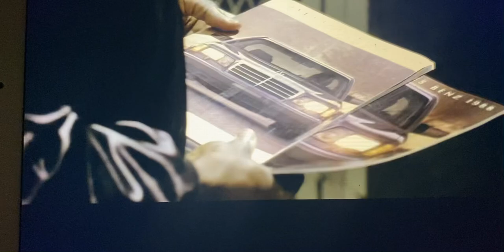When your dreams all come crashing down.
Boobie Miles forced to quit his high school football team. ❤️‍🩹